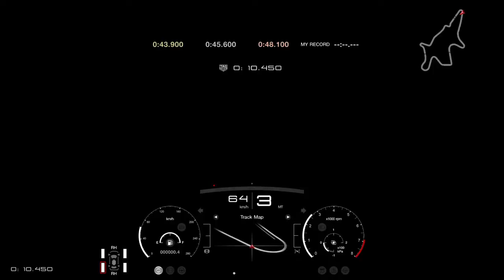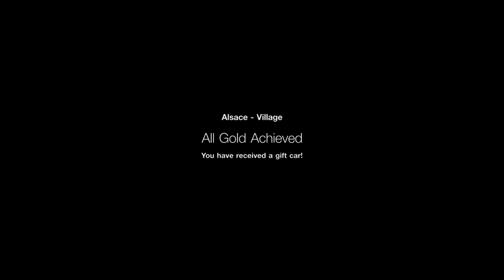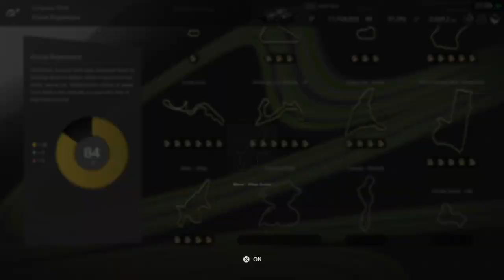Gran Turismo™SPORT Circuit Experience (Bottom 3) Original Circuits All Gold with fails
Autodrome Lago Maggiore – GP
Dragon Trail – Seaside
Alsace – Village